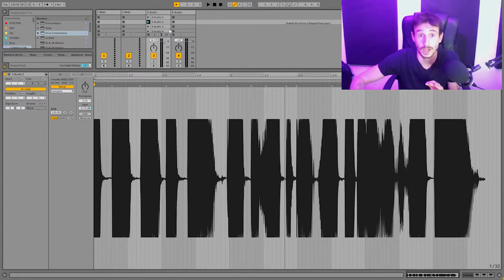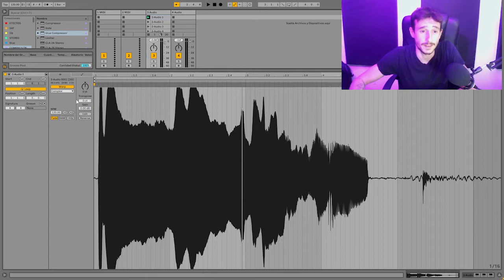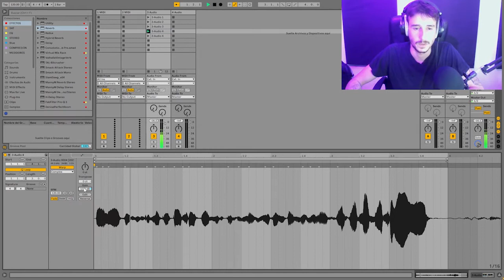❌11 Errores IMPERDONABLES que Debes EVITAR al GRABAR Voces 🙉 [2021]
👇CONSIGUE el pack de 5 BEATS Gratis + la GUIA para grabar tus voces de manera PROFESIONAL!👇

En este VÍDEO te explico Fallos que comenten muchos artistas al grabarse sus voz en su HOME STUDIO. Recuerda evitar errores como el Clipping, el efecto de proximidad, imprimir reverbs, delays y compresión indeseadas.